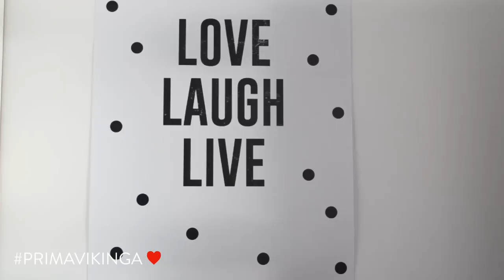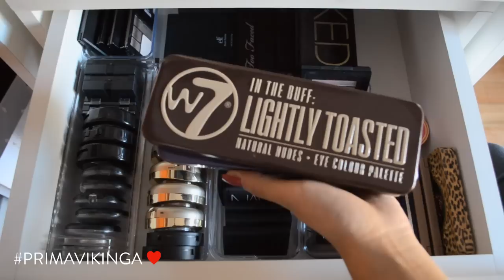MI COLECCIÓN DE MAQUILLAJE 2015 | PRIMA VIKINGA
⭐️ Mi Amazon Shop